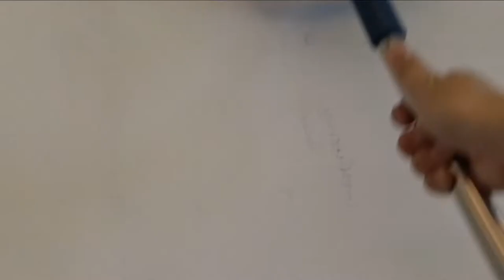2019 01 12 刷油漆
搬來六年了,第一次刷油漆,之前是開放小朋友隨便畫圖,只是沒想到雙面膠超級難清除,刷完以後,小狐說:好像搬新家.